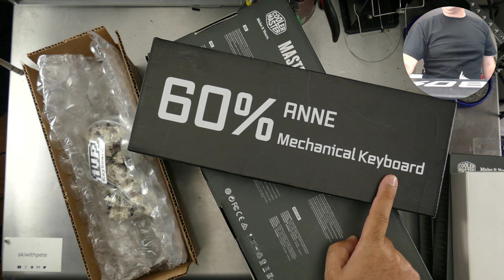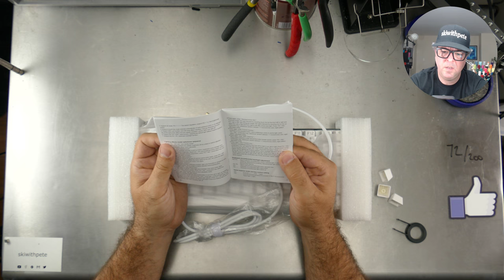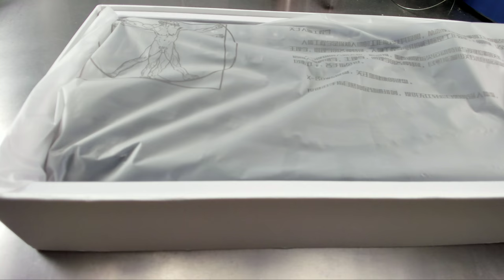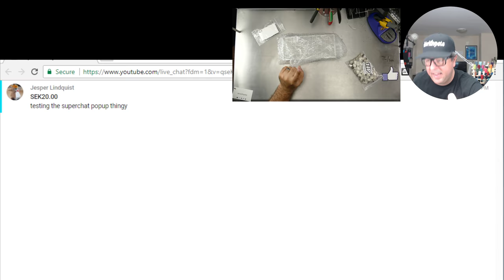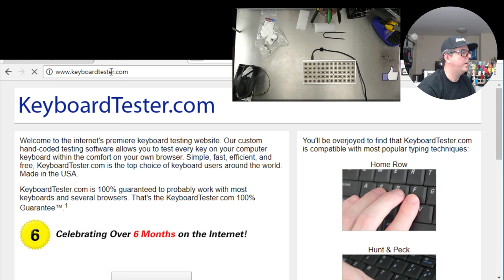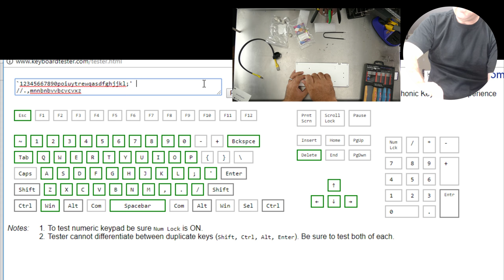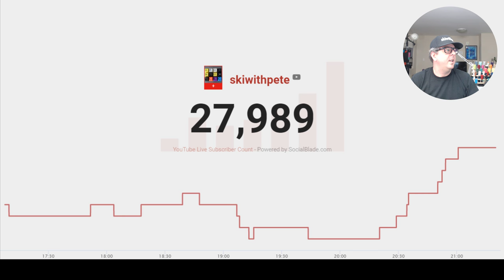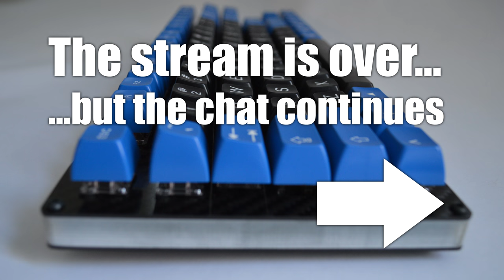[Livestream] Mechanical Keyboards Live! - How to Preonic build from Ortholinear keyboards & Massdrop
Awesome new redesign of the Preonic.

Also on today's stream:
MOTOSPEED K87SGB
couponprice: $45.99

Couponprice:$60.99

CoolerMaster MasterSet MS120, MM520, and MM530

FAQ:
What's the keyboard in the thumbnail?
Best Starter Keyboard
Cooler Master QuickFire Rapid (QFR)

Lube - krytox 205
Solder - Kester Lead-free No-clean

Get some of the other stuff I have on my desk:
iFixit 64-bit set
Non-magnetic tweezers
My awesome wirestrippers
Hakko FX888DSoldering Station
Quad Helping Hand
Glue gun (that will burn me)
Hot Air gun
My computer
The C920 Webcam
The AV.io HD Capture card
5 port Vodool charger
My drawers
The monitor and keyboard stand
Command strips Velcro

If you haven't checked out my channel before lots of fun electronics stuff.
(it's YouTube, just a bitly link)